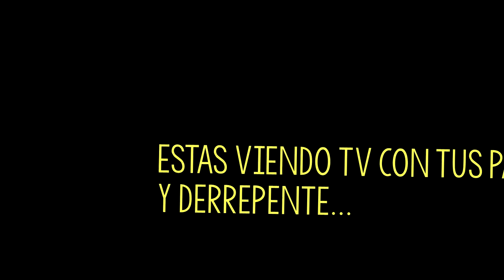FEDE PUÑALES- ¿ALGO DE ESTO TE HA PASADO?? A MI SI!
Tengo que aclarar que subo estos vídeos con el consentimiento de Federico,
Subiré los vídeos divertidos y más virales para quienes han empezado a verle después de la transición , conozcan un poco como era y su historia. (de mismo modo para las personas que estuvimos antiguamente, revivamos momentos )
Si tienen algún pedido pueden comentarlo en la caja de descripción, gracias por estar aquí apoyando como siempre. :D